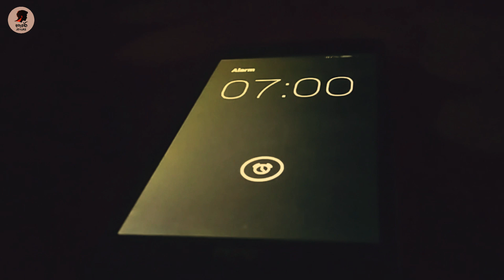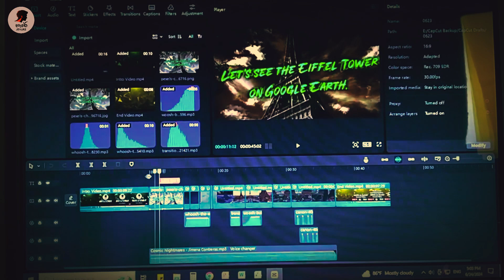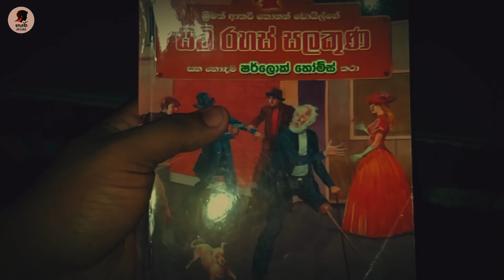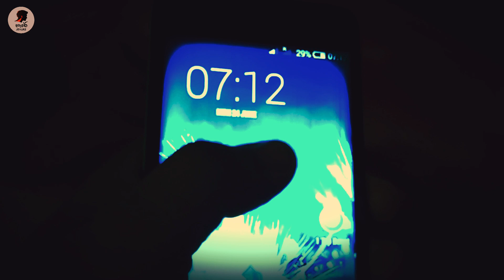How do I start my day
Dive into a world of insightful imaginative creative content right here. I'm passionate about providing you with honest and unbiased reviews of various products, helping you make informed decisions without any commercial influence.

But that's not all – creativity knows no bounds on this channel. Get ready to be inspired by captivating visual stories that explore different dimensions of art, culture, and life.

•         Product Reviews: Making shopping smarter by sharing my genuine experiences with a wide range of products.
•         Creative Ventures: Embarking on artistic journeys that entertain, inspire, and challenge our perspectives.

Video Created By - අතුරේ (Athure)